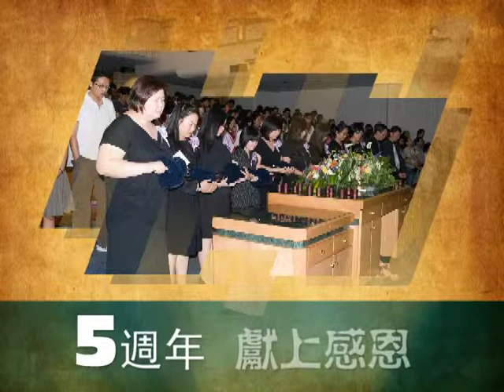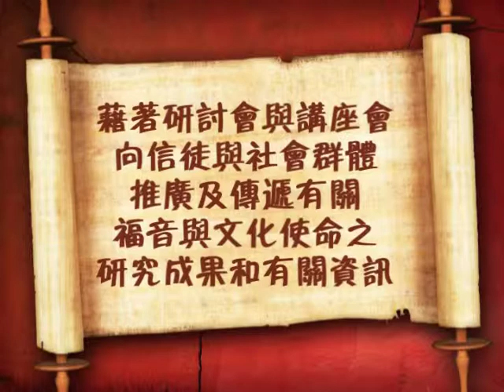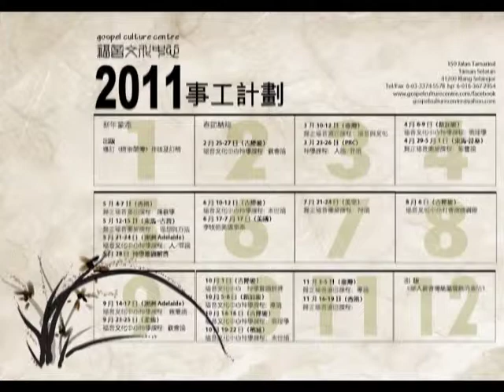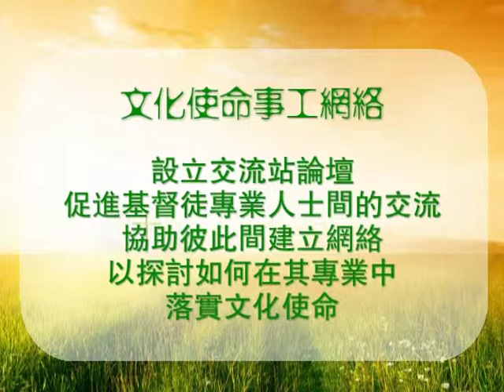福音文化中心2011年事工簡介